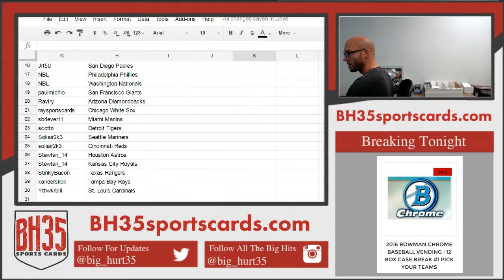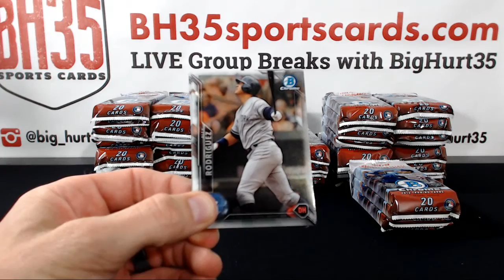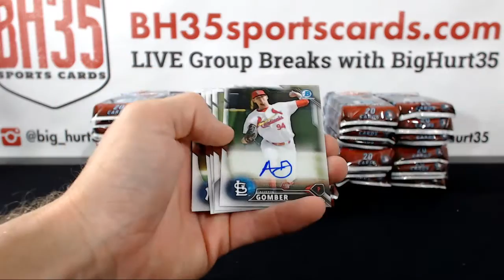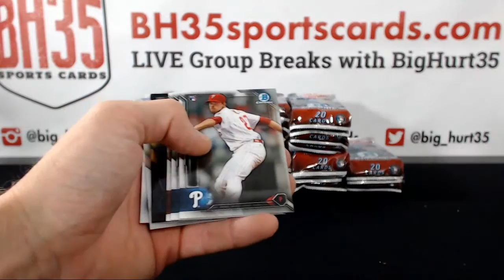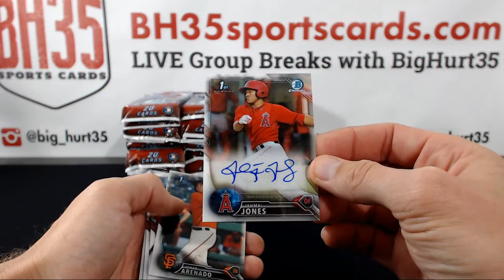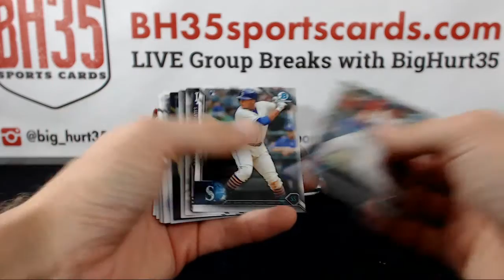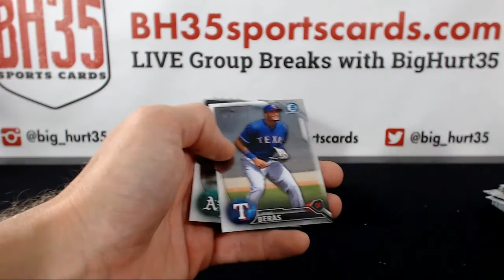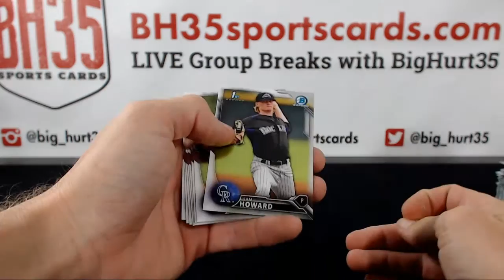2016 Bowman Chrome Baseball Vending | 12 Box Case Break #1 Pick Your Teams